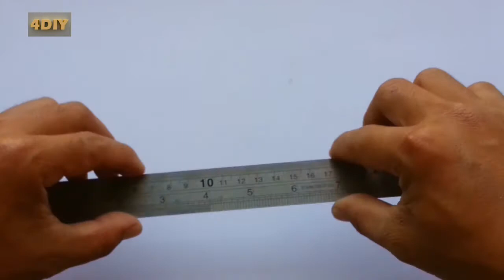DIY How to Make a Plane With DC Motor - Toy wooden plan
Hi, today I would like to Show video DIY to make wood air-plane with DC Motor for kid